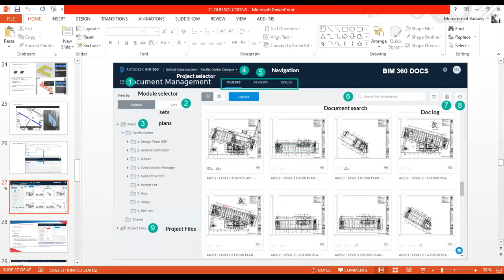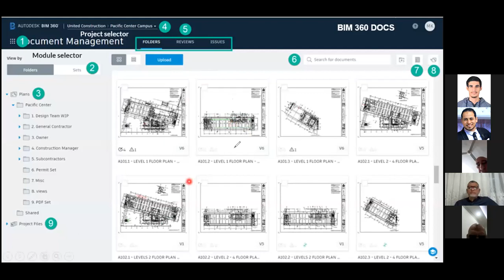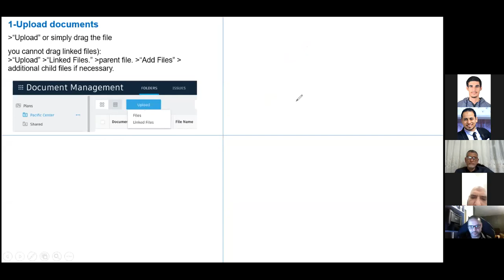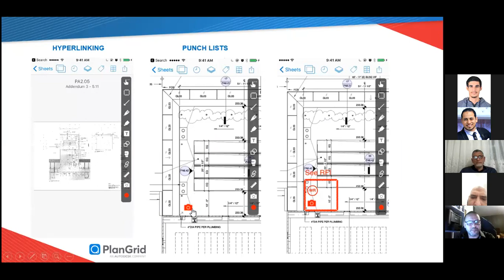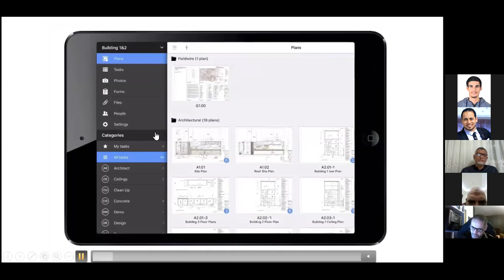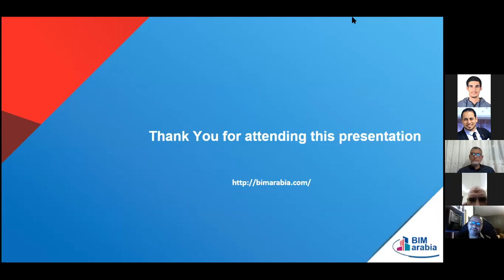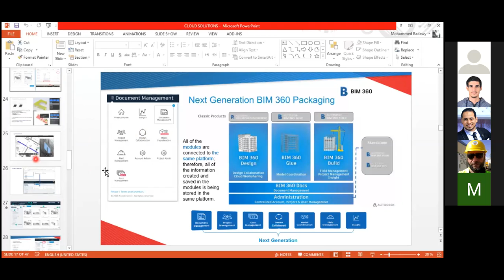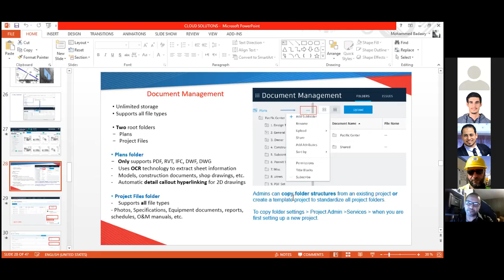تطبيقات البيم للعمل عن بعد Bim 360 field wire plan grid 1